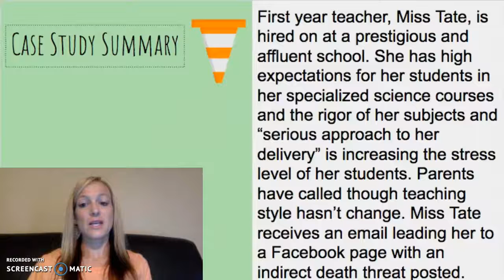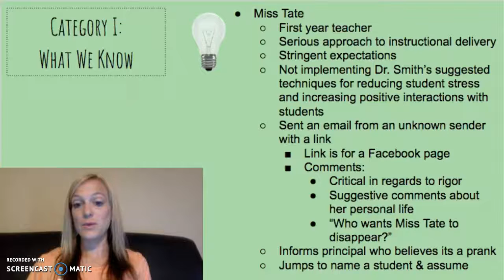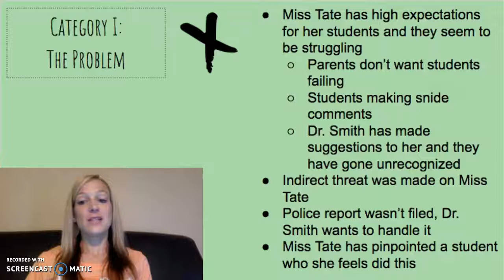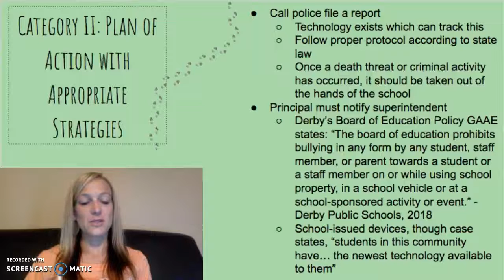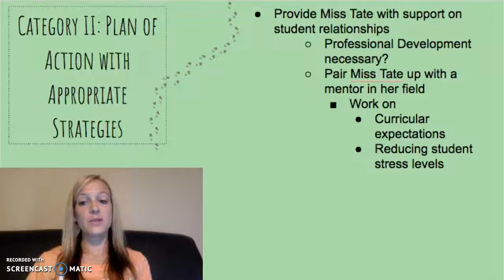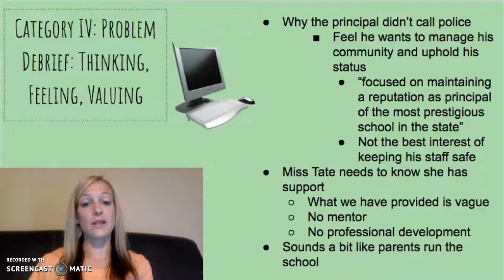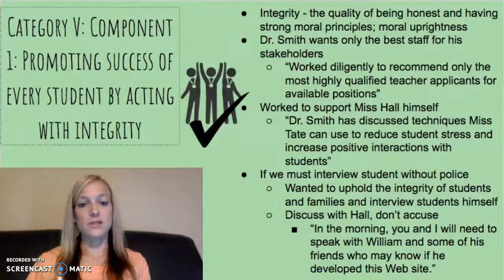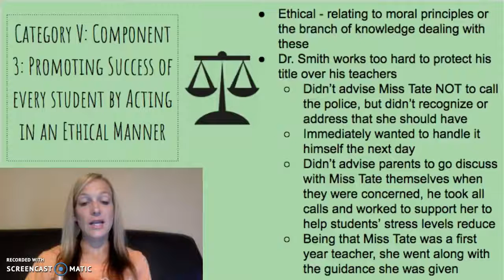850 Mod 14 Case Study